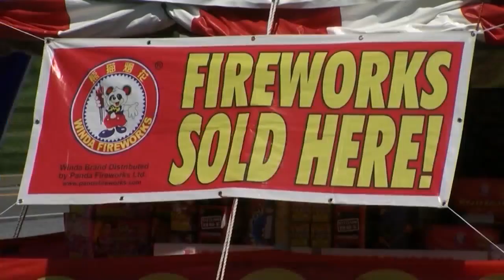Fireworks cause sparks to fly in Lackawanna County meeting